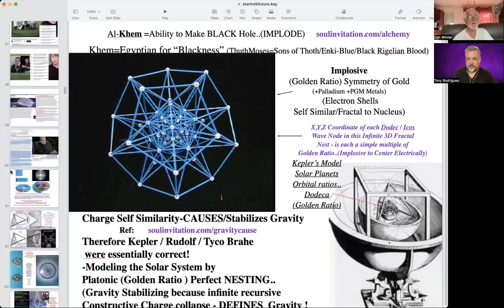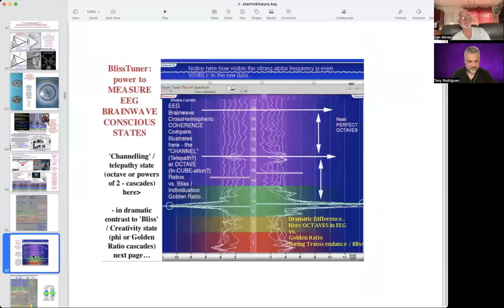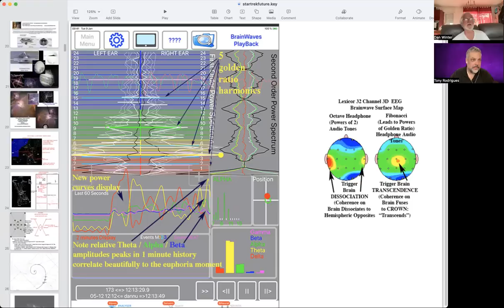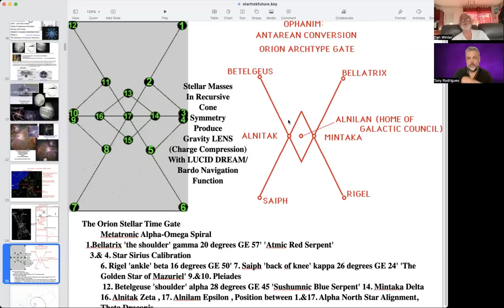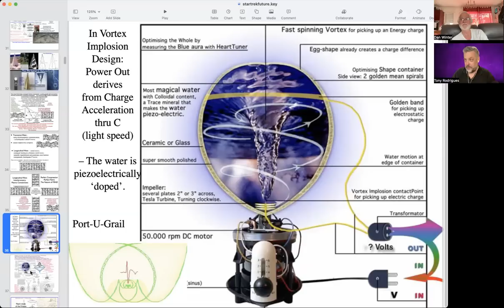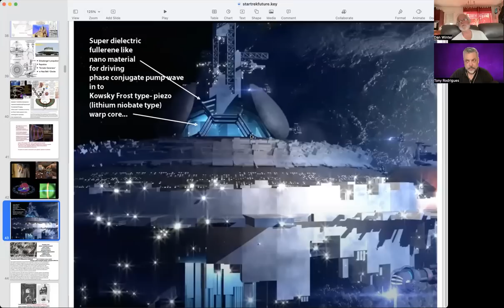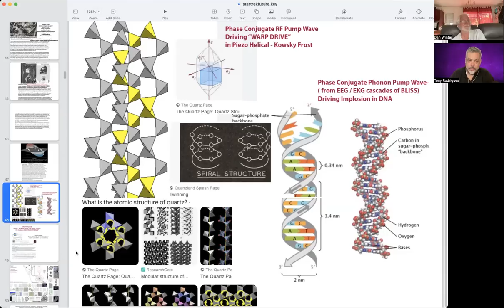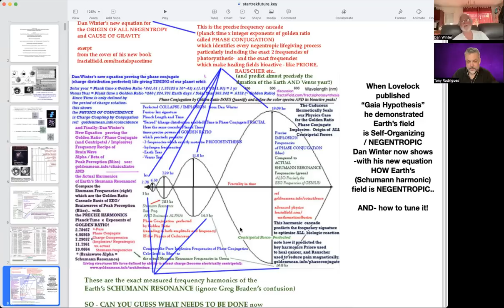Tony Rodriguez & Dan Winter -SSP Deep Science- Warp/Impulse Gravitics- Stargates- Remote Viewing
Tony Rodriguez & Dan Winter, SSP Deep Science, Warp/Impulse Gravitics, Stargates, Remote Viewing , Lucid Dreaming , SONGLINES and INHABITING THE ARRAY.. more from Tony: SSP Engineer , his book 'Ceres Colony Cavalier' , Dan's new book Fractal Charge Collapse and Gravity , ET Electrogravitics